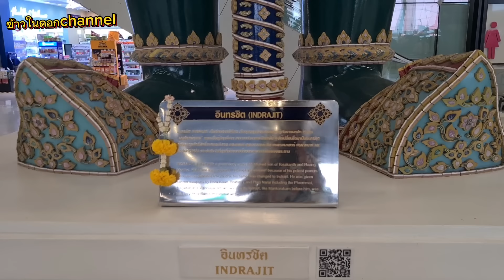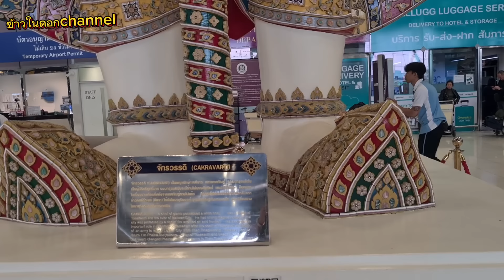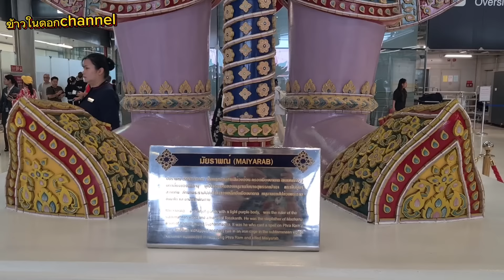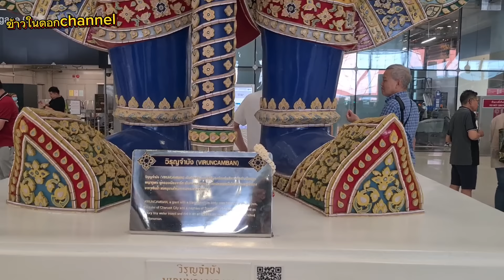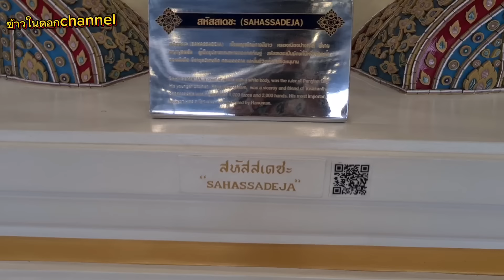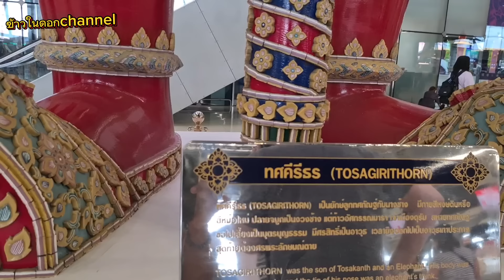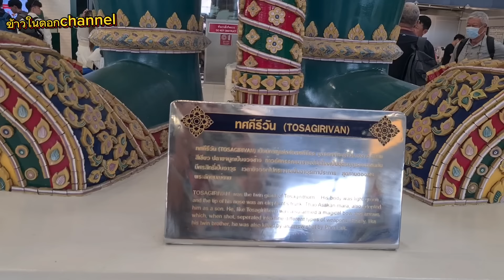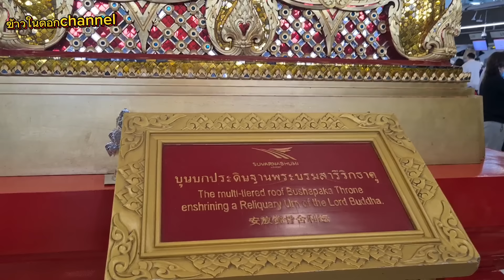ไม่แปลกใจ!ทำไมต่างชาติยกย่องให้สนามบินไทยติด1/6สนามบินที่สวยที่สุดในโลก เพราะแบบนี้เอง..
ไม่แปลกใจ!ทำไมต่างชาติยกย่องให้สนามบินไทยติด1/6สนามบินที่สวยที่สุดในโลก เพราะแบบนี้เอง..สนามบินสุวรรณภูมิ sat1 unescoworldheritage unesco suvarnabhumiairport airport airportnews amazingthailand #travel